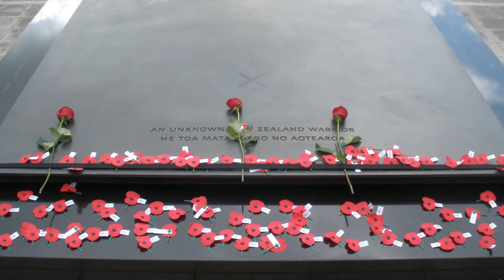Governor-General's New Year Message 2013